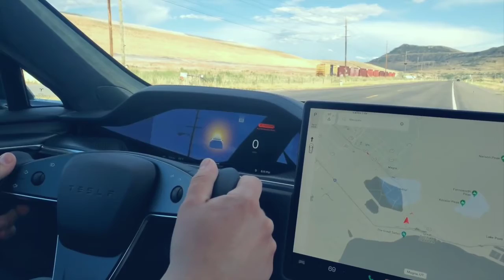tesla model s plaid acceleration 2022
tesla model s plaid acceleration
Tesla model s plaid acceleration is our topic today, you will show in this vidio how fast tesla model s plaid acceleration on the road.lets keep watching tesla model s plaid acceleration video.